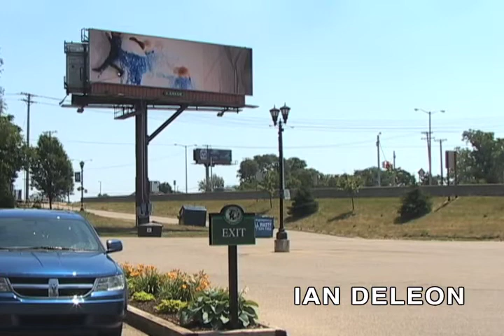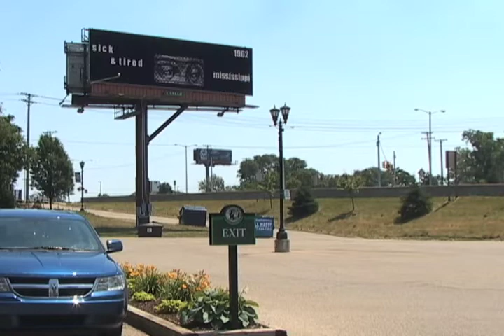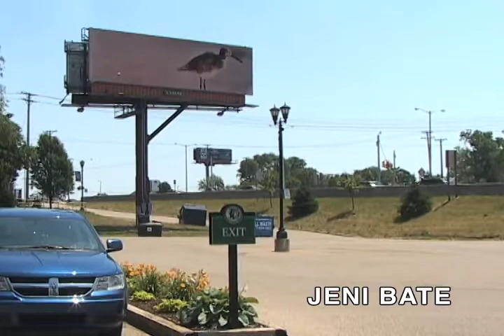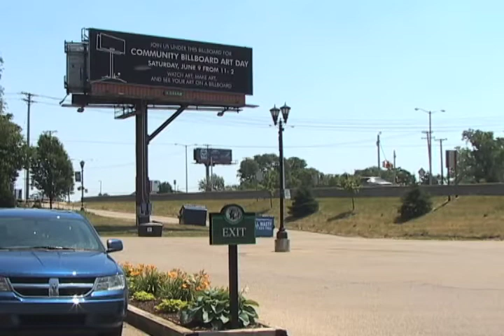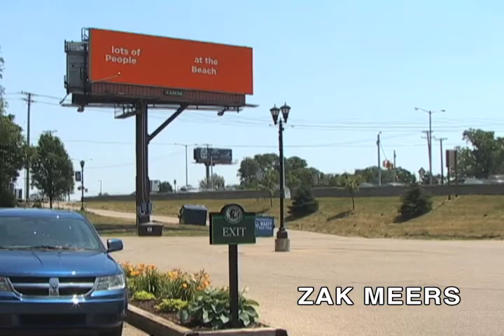Detroit Billboard Art Project 2012 Part 6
This video features the artwork from the following participants in the Detroit Billboard Art Project 2012 show:
Jean Kusina
Frankie M. Brown
Zak Meers